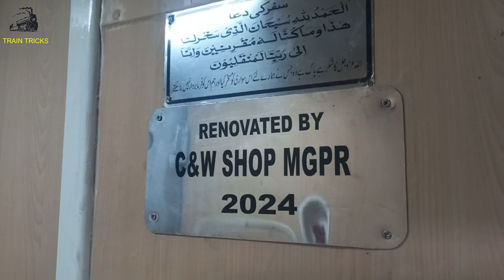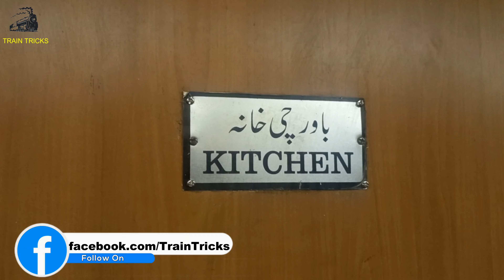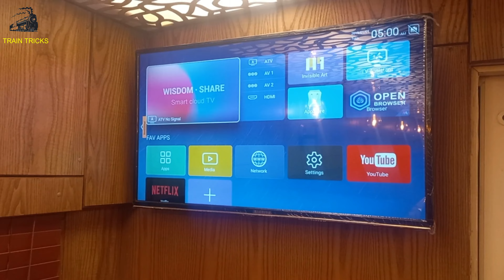Complete Inside view of new Premier Lounge dining car of Tezgam first day Pakistan Railways